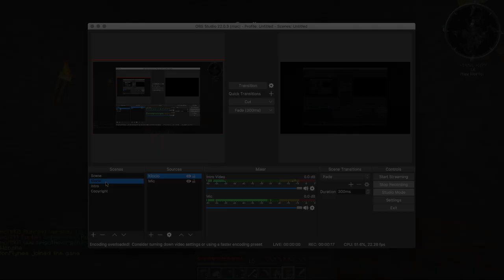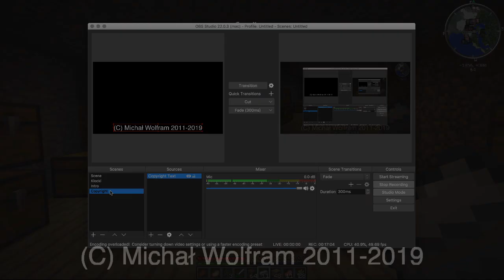#3 Zagrajmy w klocki 2019 - Atak na wieżę Pandojcza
### INFO ###